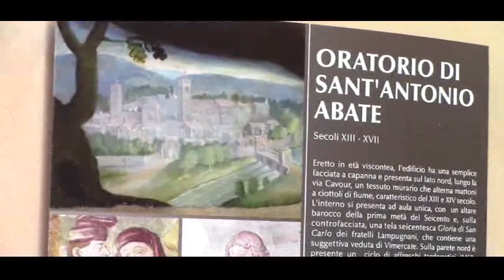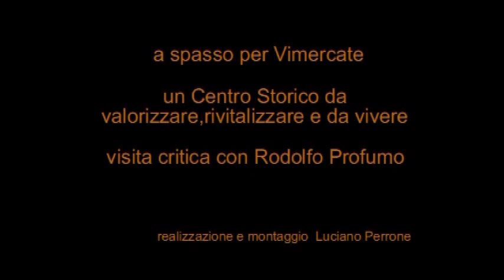a spasso per Vimercate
un Centro Storico da valorizzare, rivitalizzare e vivere. Visita critica con Rodolfo Profumo